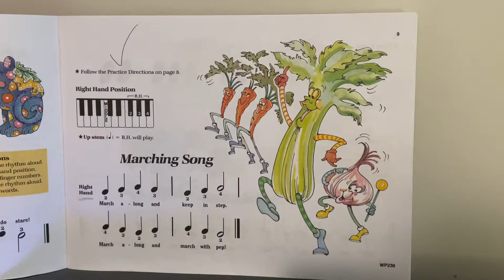Marching Song Piano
Primer A Bastien Piano Basics Marching Song